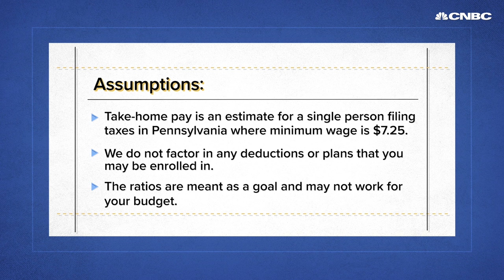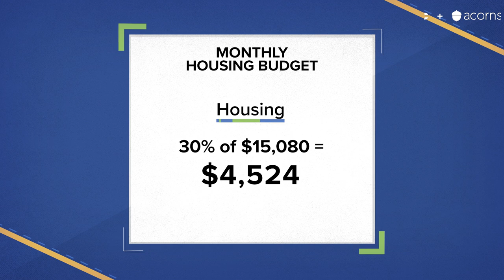How to budget if you make $7.25 per hour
The federal minimum wage is $7.25 per hour. Here's a breakdown of what your budget should look like to get the most out of your wages.